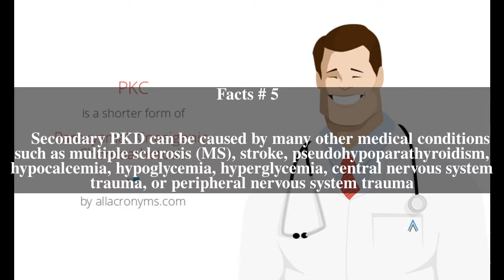Paroxysmal kinesigenic choreoathetosis Top # 6 Facts